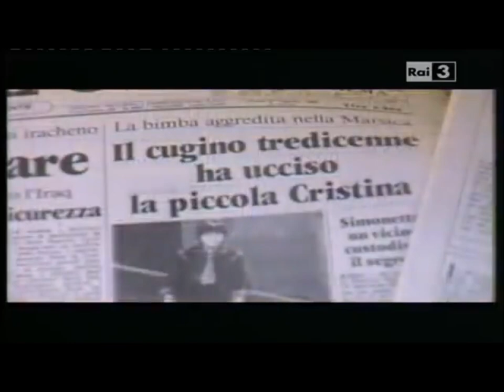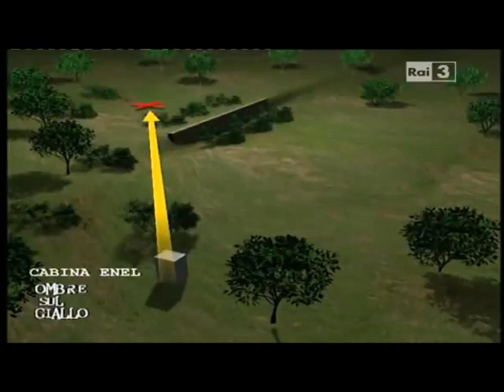OMBRE SUL GIALLO - BALSORANO: IL DELITTO DI CRISTINA CAPOCITTI ( conduce Franca Leosini )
OMBRE SUL GIALLO - BALSORANO: IL DELITTO DI CRISTINA CAPOCITTI

La geniale Franca Leosini ci racconta con la sua solita dialettica elegante e coinvolgente una triste e misteriosa storia avvenuta 33 anni fa.

Il 24 agosto del 1990 la piccola Cristina Capoccitti, 7 anni, viene trovata esanime in un bosco alle pendici dei monti Ernici. La bimba ha subito un tentativo di violenza sessuale. Al centro di un autentico giallo è la famiglia della bambina. Tra accuse reciproche e depistaggi la vicenda si conclude con la condanna dello zio. Una sentenza sulla quale si addensano ancora pesanti dubbi. Il cuginetto 13enne della bambina, Mauro Perruzza si accusa del delitto, ma dietro le pressioni di chi lo interroga, accusa infine suo padre, Michele Perruzza dicendo di averlo visto uccidere la nipotina da un punto ben preciso del boschetto. Ma c'è un colpo di scena: viene ampiamente dimostrato che Mauro Perruzza dal punto di osservazione indicato non può assolutamente vedere il luogo del delitto a causa della conformazione del terreno e della poca luce nelle ore serali, inoltre il DNA su un paio di mutande che hanno un alto valore probatorio è il suo, e non quello di suo padre. Queste sono le enormi OMBRE SUL GIALLO di questa puntata.

👉🏻FACEBOOK: La Dimora del Giallo
👉🏻X (ex TWITTER): @DimoraDelGiallo
👉🏻TIPEEE: La Dimora del Giallo